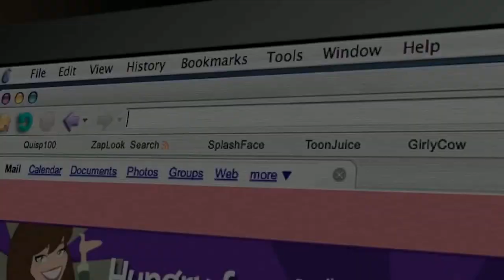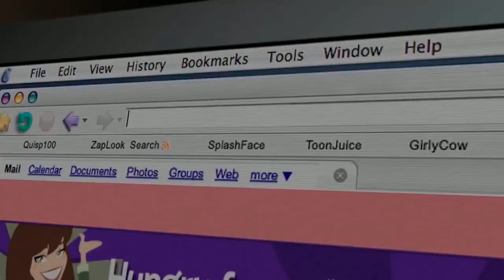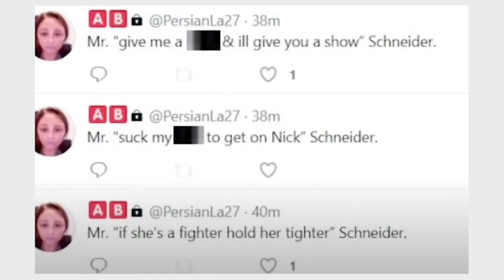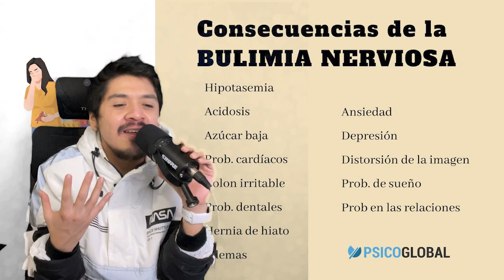EL VIDEO DEFINITIVO DE JENNETTE MCCURDY ( ME ALEGRO QUE MI MADRE HAYA M*3RTO)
JENETTE MCCURDY me alegro que mi madre haya muerto
HEISENWOLF

00:00 INTRO
00:47 CONTEXTO
04:53 FAMILIA
06:13 HERMANOS
07:19 ABUELOS
08:19 PAPÁ
09:46 LA MAMÁ
12:46 VIDA DE NIÑA ACTRIZ
16:32 TRASTORNOS ALIMENTICIOS
21:28 APARIENCIA FÍSICA
23:45 I CARLY
31:24 SAM Y CAT
32:27 FALLECIMIENTO MAMÁ
34:45 CONCLUSIONES